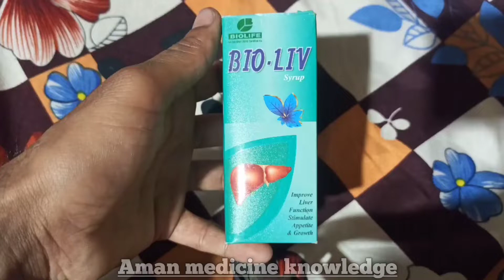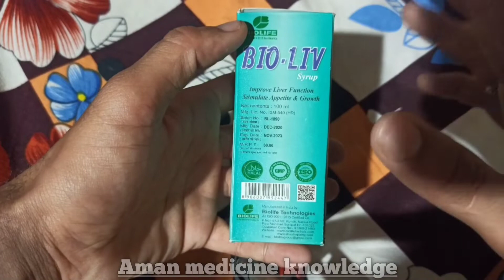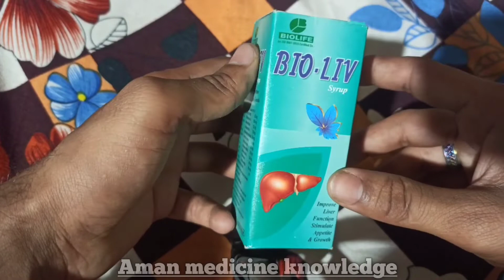Liver Syrup improve liver function stimulate Appetite & Growth review